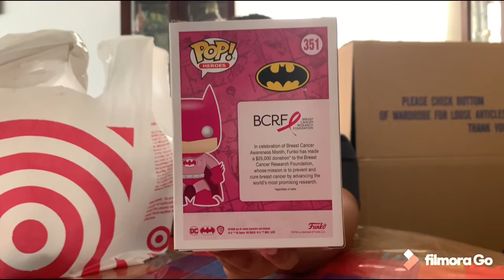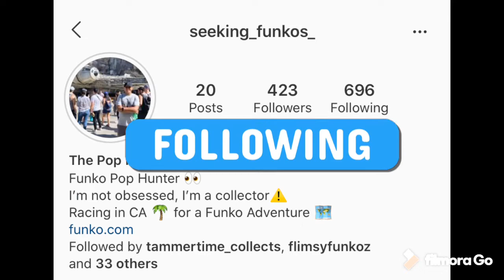Target con Pop hunt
Follow our Instagram at @jjsfunko_pop_collection for exclusive reviews, pop hunting and see what we can help to find amazing pops in any places!

Target con batman